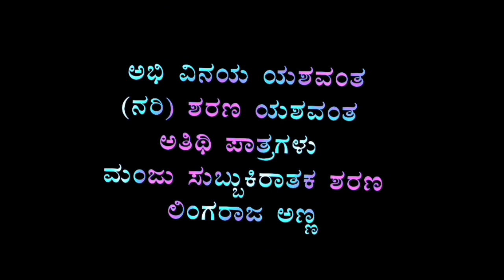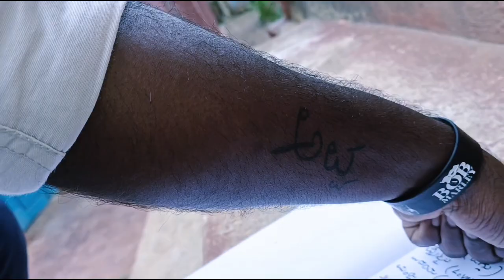salaga Kannada short movie